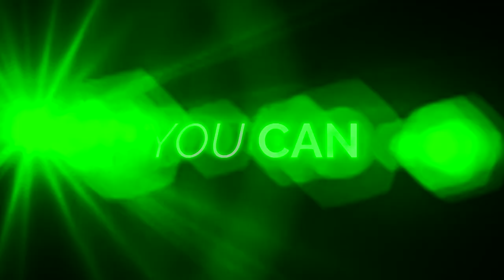Hyper Bowling Commercial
Coming soon to Star Lanes Polaris in Columbus, OH!

HyperBowling is a revolutionary new bowling-based attraction that is built to extend your reach beyond the existing bowling population